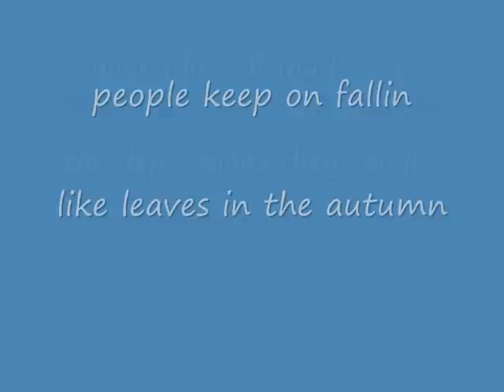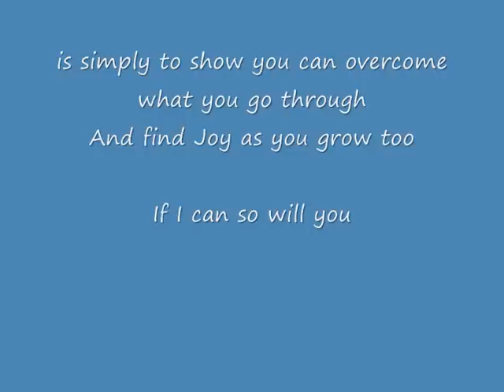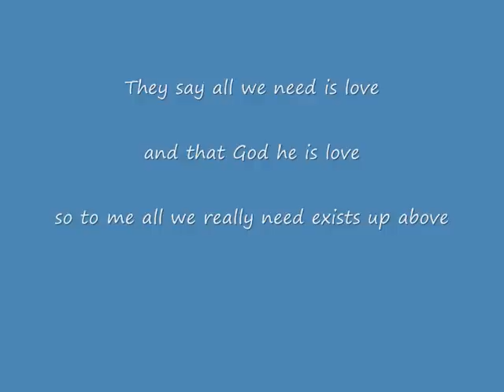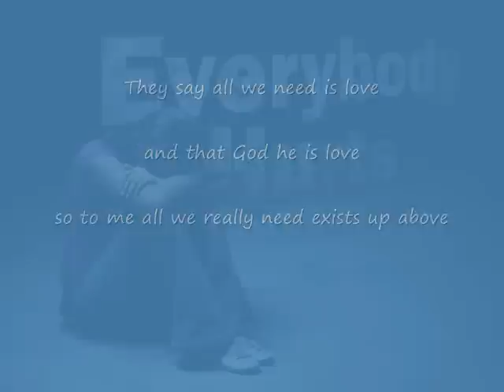Everybody hurts (belfast irish uk hiphop rap) Dan Magill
Song I wrote addressing the high suicide rate in Belfast
beat by theblizzbeats